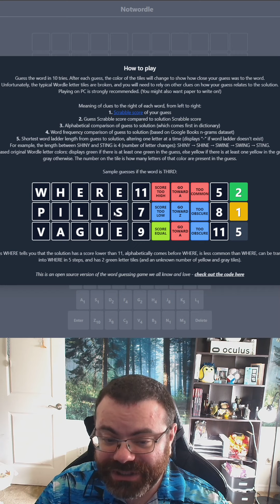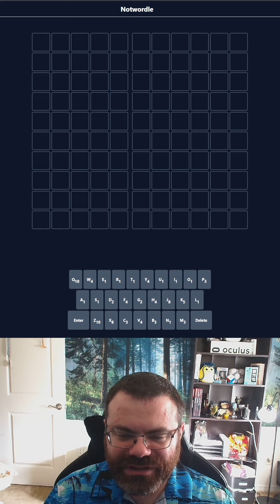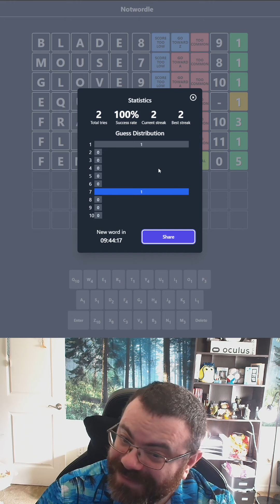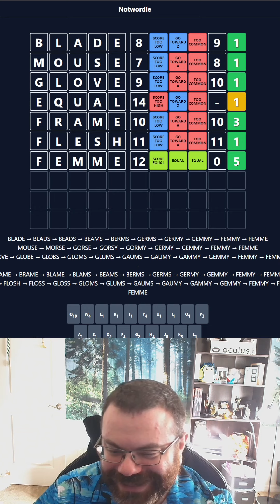The most complex Wordle variant!? Not Wordle - Dec 23, 2022